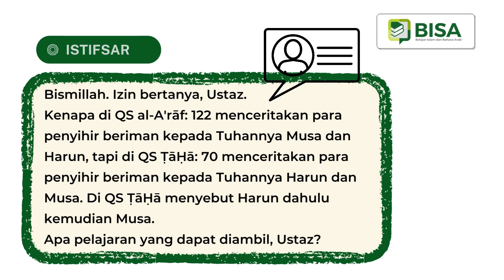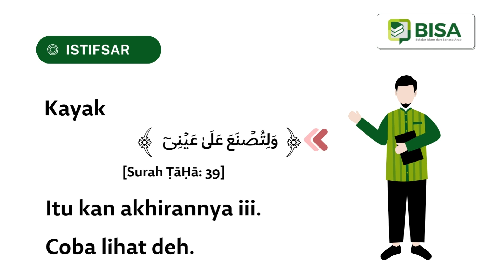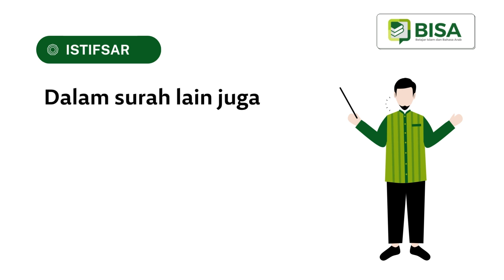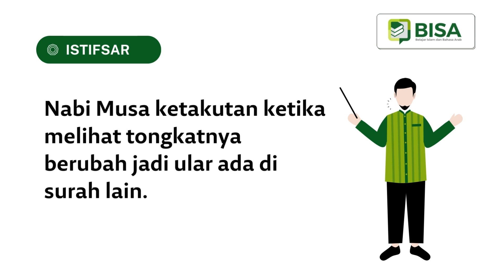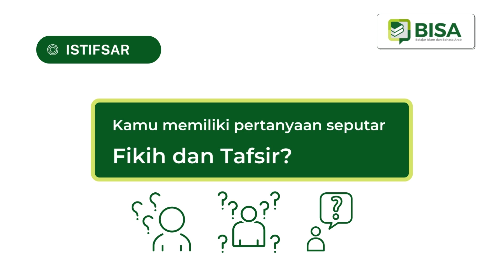Peranan Besar Nabi Harun 'Alaihissalam: Ust. Nur Fajri Romadhon ISTIFSAR 001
Kenapa di QS Al-A'raf: 122 menceritakan para penyihir beriman kepada Tuhannya Musa dan Harun?, tapi di QS Taha: 70 menceritakan para penyihir beriman kepada Tuhannya Harun dan Musa, di QS Taha menyebut Harun dahulu kemudian Musa. Apa pelajaran yg dapat diambil, Ustaz?

Ternyata perihal mendahulukan sebuah nama atas nama yang lain itu mempunyai arti yang mendalam sekali. simak jawaban atas pertanyaan di atas di dalam video. punya pertanyaan mengenai makna lainnya? tulis di kolom komentar, ya